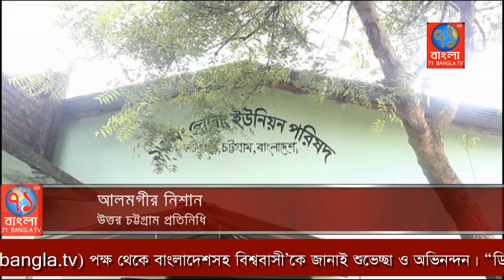ফটিকছড়ির লেলাং গোপালঘাটা সড়কের করুন অবস্থা যাতায়াতে জনভোগান্তি চরমে|Uttor ctg|71Bangla TV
স্বাধীনতার পর থেকে উন্নয়নের ছোঁয়া লাগেনি ফটিকছড়ি উপজেলার লেলাং ইউনিয়নের মুক্তিযোদ্ধা গ্রাম নামে খ্যাত গোপাল ঘাটা এলাকার চাড়ালিয়াহাট থেকে সন্ন্যাসির হাট পর্যন্ত ৫ কিলোমিটার চলাচলের সড়কে।
প্রায় ২ যুগ আগে স্থানীয় সাংসদ রাস্তাটিতে ইট বাসালেও এরপর থেকে এতিমের মতো অযত্নে অবহেলায় পড়ে আছে মুক্তিযোদ্ধা গ্রামের সড়কটি।

চাড়ালিয়া হাট থেকে সন্ন্যাসী হাট সড়ক দিয়ে নানুপুর, লেলাং ইউনিয়নবাসীর উপজেলা সদরের সাথে যোগাযোগের মাধ্যম। এলাকার প্রায় ২০ হাজারের অধিক জনসাধারণের ভোগান্তি দিন দিন চরম আকার ধারণ করেছে। ভোগান্তির সবচেয়ে বেশি খেসারত দিতে হচ্ছে কোমলমতি শিক্ষার্থীদের।
সামান্য বৃষ্টির পানিতে সড়কে কাদা জমে যাতায়াত অনুপোযোগী হয়ে পড়ে। এই সড়কে এম্বুলেন্স বা ফায়ার সার্ভিসের গাড়ী আসতে না পারায় নানা দুর্ঘটনার সম্মুখীন হতে হচ্ছে এলাকাবাসীর। অনেক বার জনপ্রতিনিধি থেকে আশার বাণী শুনে আসলেও অদৃশ্য কোনো কারণে বন্ধ হয়ে যায় বলে অভিযোগ এলাকাবাসীর।
স্বাধীনতার ৪৭ বছর পার হলেও বাড়িতে যাওয়ার ভাল একটি সড়ক না থাকায় কান্নায় ভেঙ্গে পড়েন দেশের এই সূর্য সন্তান।

এ ব্যাপারে জানতে চাইলে লেলাং ইউপি চেয়ারম্যান সারোয়ার উদ্দীন চৌধুরী শাহিন বলেন, সড়কটির ৪ কিলোমিটার কার্পেটিং এর জন্য ইতিমধ্যে টেন্ডার হয়েছে। খুব শীঘ্রই কাজটি আরম্ভ হবে।

সড়কটি অতিদ্রুত পিচ ঢালায় হবে এই আশায় দিন গুনছে এলাকাবাসী।